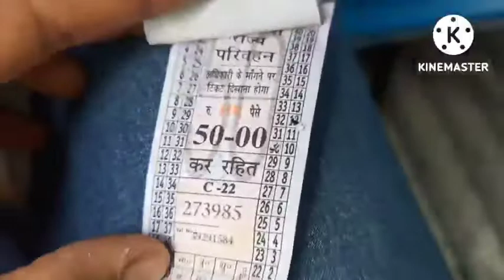journey malout to mainpuri , 1st part